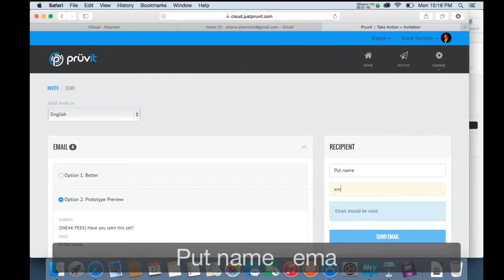Pruvit Back Office invite